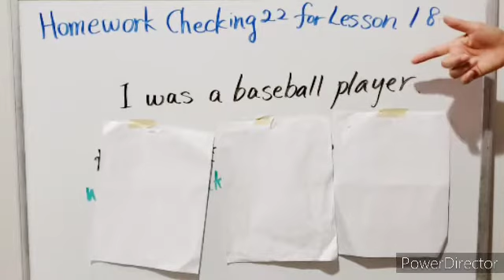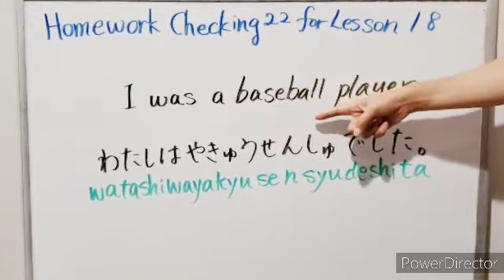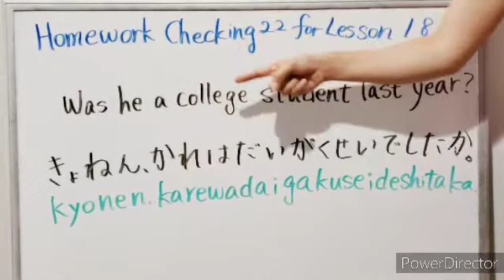Homework checking22 for Lesson18 (Making sentences using the past tense in Japanese)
1. This is one of the most popular snacks in Japan.
2. Japanese soda! ラムネ
4. Japanese authentic Tonkotsu ramen "Ichiran".

1. For JLPT N5.
2. For JLPT N4.
3. For JLPT N3 and N2.

Hello. こんにちは。It's sushi-chan.
We learned the past tense in Japanese.
Let's review it.
This is a homework checking video for lesson18. If you have not taken lesson18, please watch the lesson video.